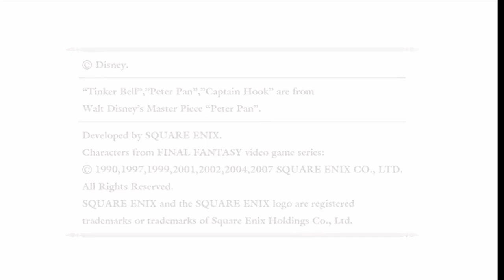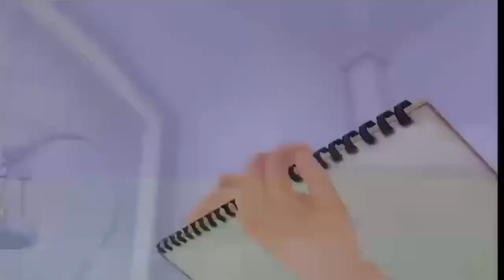Let's Play Chain of Memories 01 Welcome to Castle Oblivion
Let's Play Kingdom Hearts: Chain of Memories!

This game is set immediately after the end of the original Kingdom Hearts. Sora has just closed the door to Kingdom Hearts, but in doing so we lost track of King Mickey and Kairi. Travelling through the worlds, we come across the mysterious Castle Oblivion, where 'to lose is to find'. Sora, Donald and Goofy are sure there are something important in this castle, so in we go!

Time Skips:
The first door, Traverse Town: 10:30
Lessons with Leon: 26:00
Meeting the whole gang... again: 43:22
Big bad guard armour: 52:30